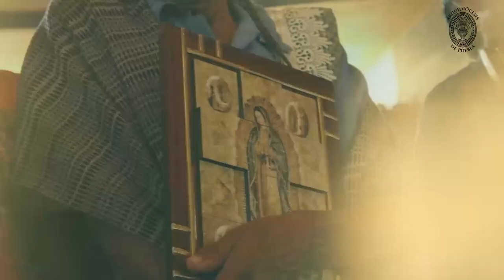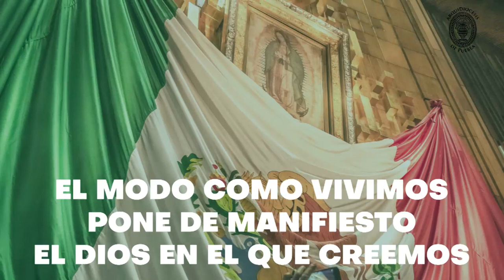Festejemos con responsabilidad a la Virgen de Guadalupe 2021 - Arquidiócesis de Puebla